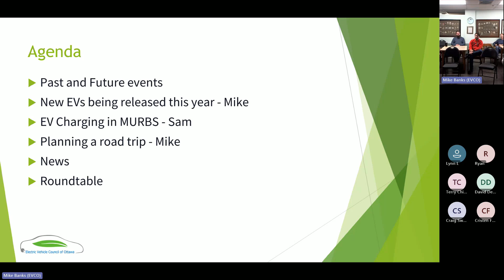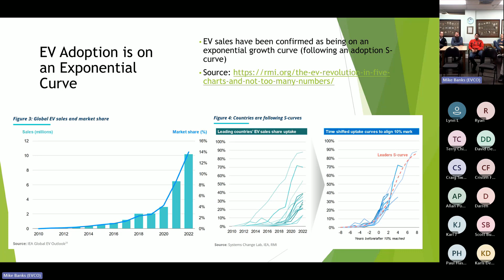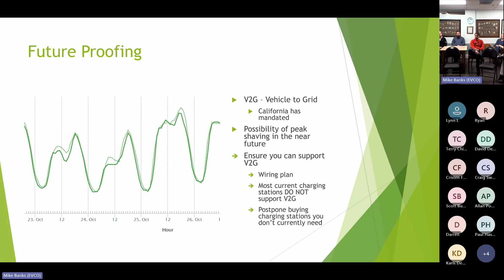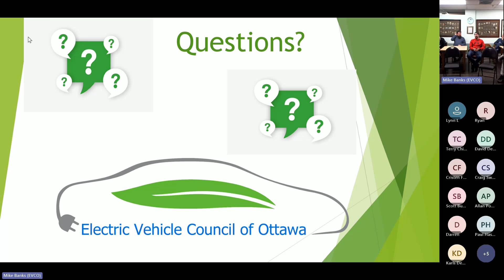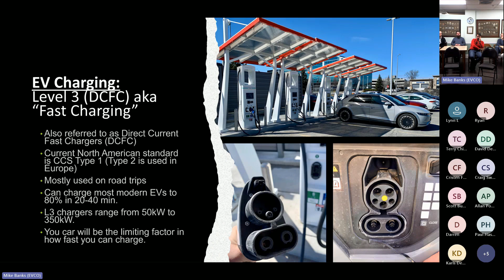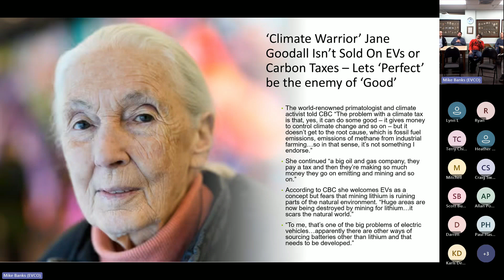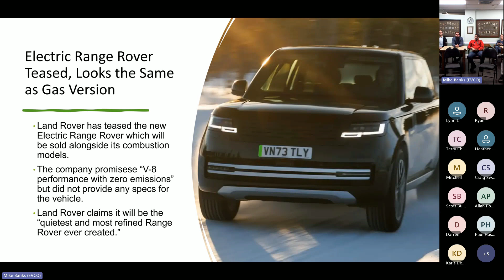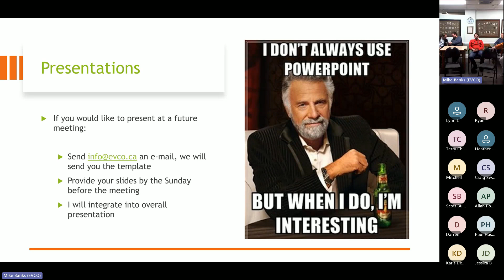April 2024 Monthly EVCO Meeting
This month Mike talks about upcoming EVs, Sam talks about charging options if you live in a condo or apartment building, Mike talks about how to plan a road trip and does the news as usual.

00:00 Intro
00:35 Past Events
01:33 Upcoming Events
03:26 Upcoming EVs
14:18 EV Charging for Condos and MURBs
43:46 Beginner's Guide to EV Road Trips
1:05:05 The News
1:37:09 Conclusion